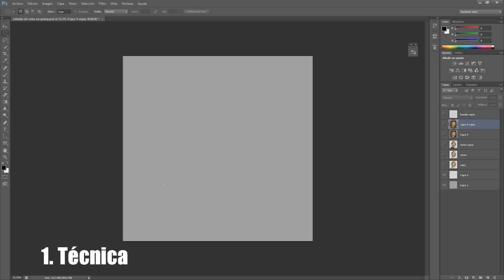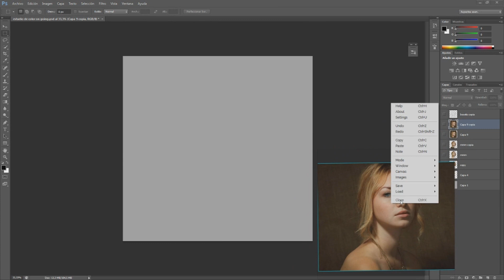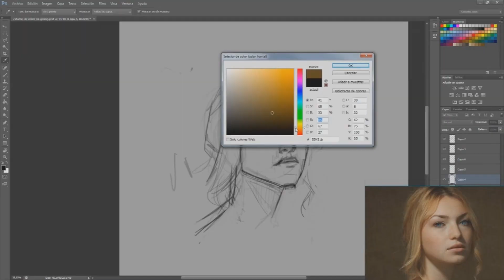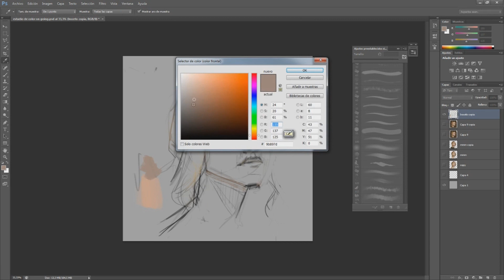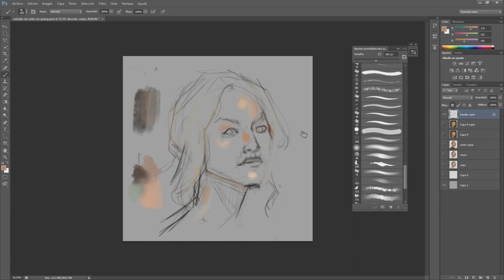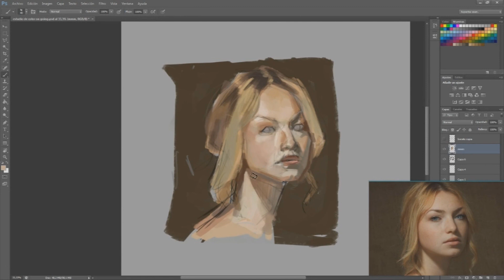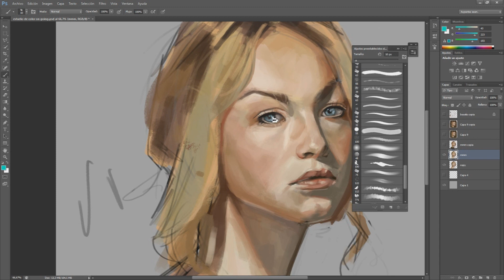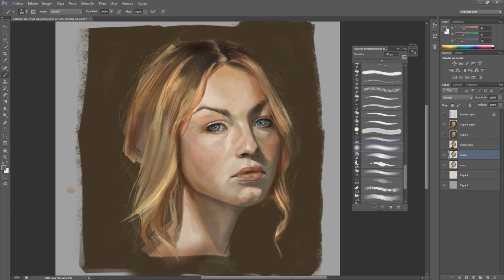¿Como realizar un estudio de color? + Blending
Les explico mi forma de abordar el estudio del color, mi técnica a la hora de pintar, y algunos de los conceptos a tener claros en esta clase de estudios.

LInk para descargar mis pinceles: (esperen 5 segundos y saltan publicidad)

El dibujo usado para ilustrar los diferentes tipos de piel, pertenece a el Artista Sinix, pueden encontrar sus obras en: